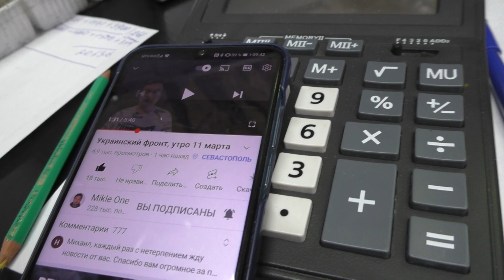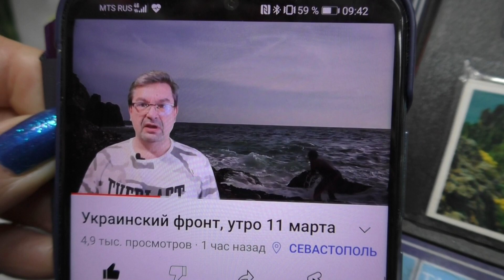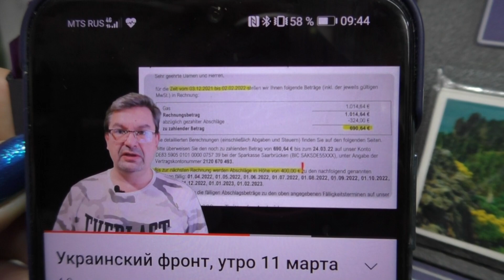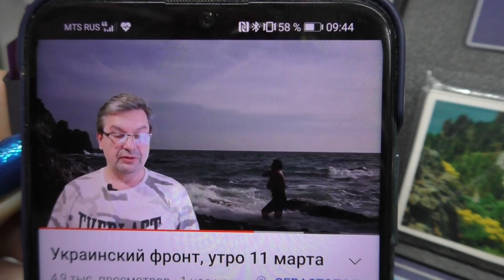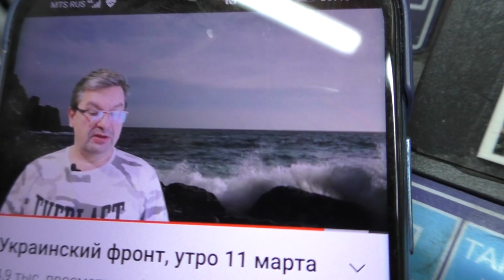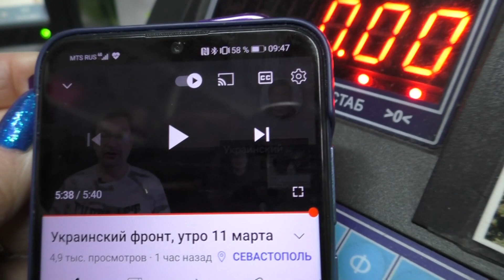НРАВИТСЯ /НЕ НРАВИТСЯ/ АМЕРИКАНЦЫ ВЗВЫЛИ/ МИРАЖИ РАЗВЕЕВАЮТСЯ / 11 марта 2022